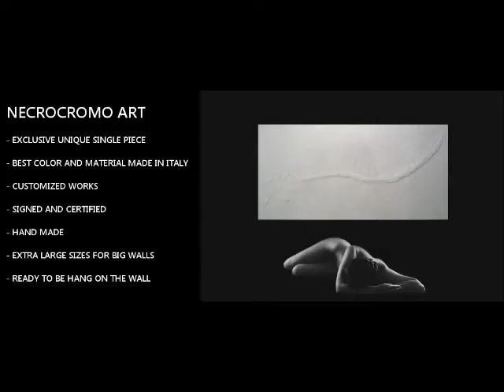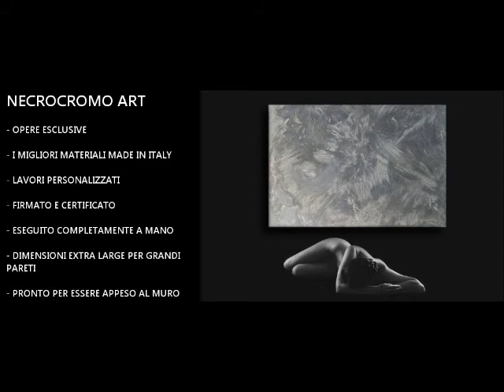NECROCROMO ART by Kaio Ikari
OPERE ESCLUSIVE

I MIGLIORI MATERIALI MADE IN ITALY

LAVORI PERSONALIZZATI FIRMATI E CERTIFICATI
ESEGUITI COMPLETAMENTE A MANO PRONTI PER ESSERE APPESI AL MURO

DIMENSIONI EXTRA LARGE PER GRANDI PARETI

LE OPERE POSSO ESSERE ESEGUITE IN TUTTI I COLORI RICHIESTI, MONOCROMATICHE O CON PIU' COLORI.FINITURE DISPONIBILI: LUCIDA, SEMI-LUCIDA, OPACA.

MISURE TELE STANDARD:
100 X 150
100 X 120
80 X 120
70 X 70
60 X 120
60 X 80
SI ESEGUONO MISURE A RICHIESTA

Kaio Ikari:
"LE MIE OPERE SI FONDANO SULLA RICERCA NELL 'AMBITO DEL LINGUAGGIO ASTRATTODI MATERIALI A SPESSORE.LA DUREZZA DEL CEMENTO INSIEME ALLA LIQUIDITÀ DELLA RESINA.IL FUOCO A FONDERE MATERIALI DIVERSI.SCAGLIE DI VETRO FRAMMENTI DI SPECCHIO.   SI BASANO SULLE QUALITÀ ESPRESSIVE DELLA MATERIA E DEL COLORE.GRANDI DIMENSIONIPER "VESTIRE"LE PARETI DI OGNI AMBIENTE DAL RIGORE DEL NERO ASSOLUTOALLA  LUCE  ACCECANTE DEL BIANCO  DALLA  FORZA E LA PASSIONE DEL ROSSOALLA  POESIA DEI COLORI FREDDI LA  CREATIVITÀ  DELL 'ARTISTA  NON SI IMPONEÈ  A DISPOSIZIONE DI OGNI CAPRICCIO DEL COMMITTENTE PER RAGGIUNGERE INSIEME IL RISULTATO DESIDERATO".